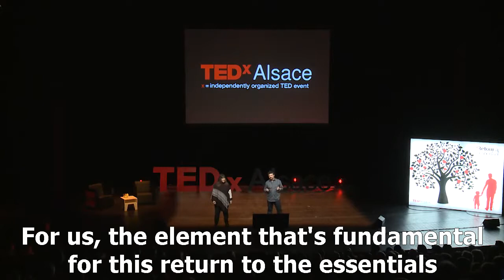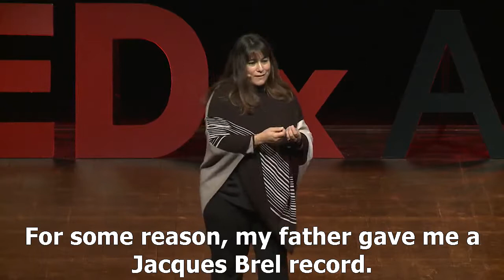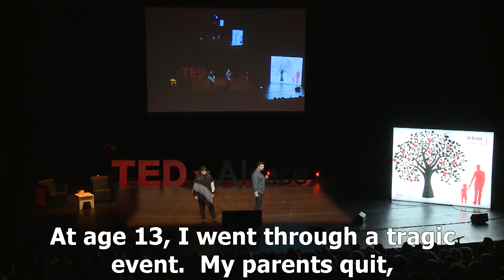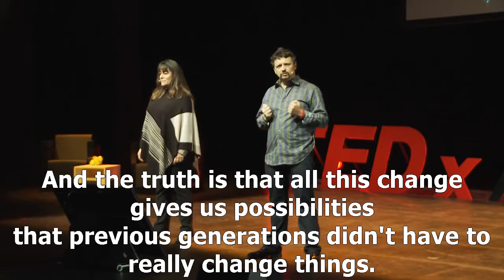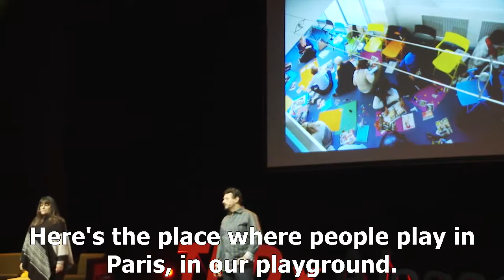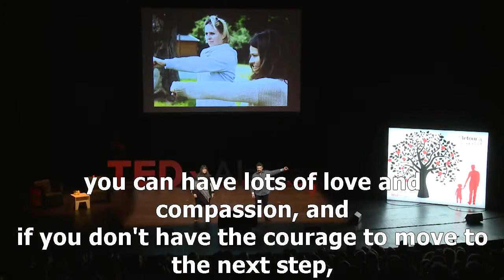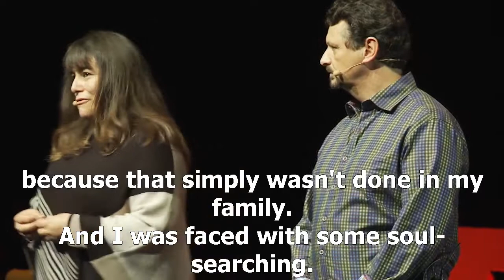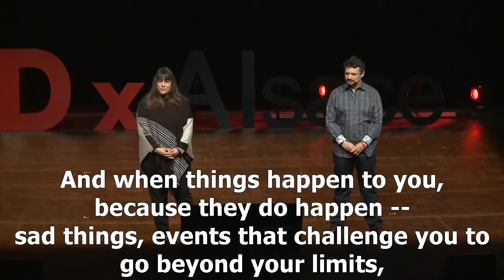Play, create, become with Leplayground